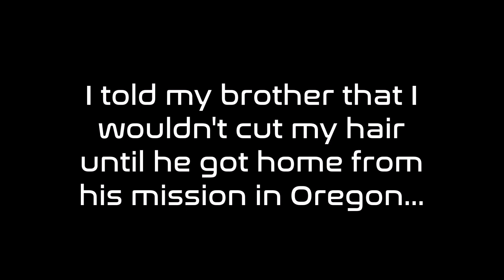Baby Reacts to Dad Getting a Haircut | Will She Scream!?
After my brother got home from his mission in Oregon, I had to get a haircut. The caveat, I had to let HIM do the first cuts!

Afterwords, we find out what my daughter has to say about it!